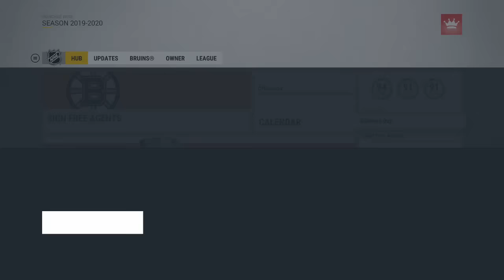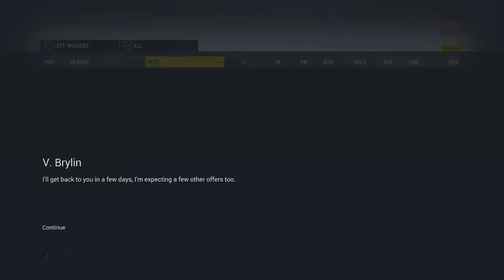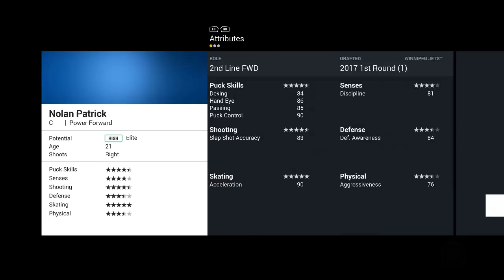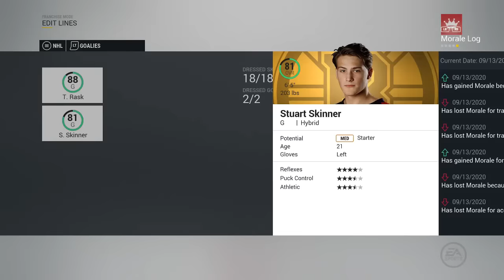NHL 17 - Boston Bruins Franchise Mode #32 "Too Much Progression?"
After an eventful draft, we move forward into free agency. But, will the progression of our prospects result in us making moves that we didn't expect to make?